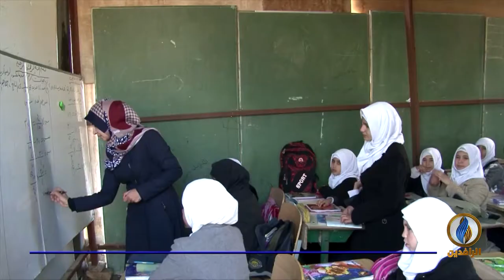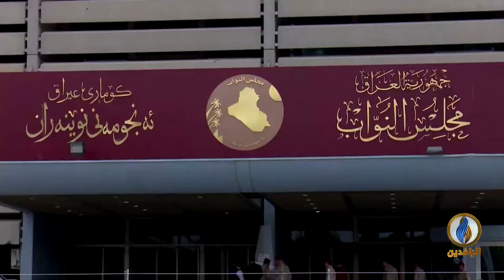تقرير إخباري.. واقع التعليم يسير نحو الأسوأ منذ احتلال العراق عام 2003